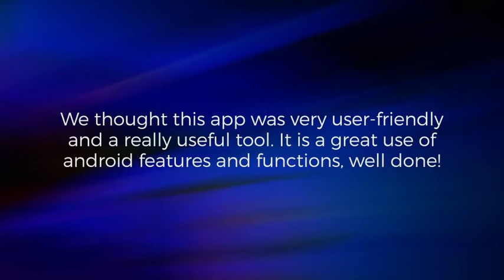Android App of the Year - UK App Awards 2020